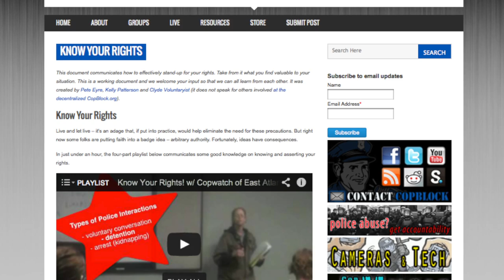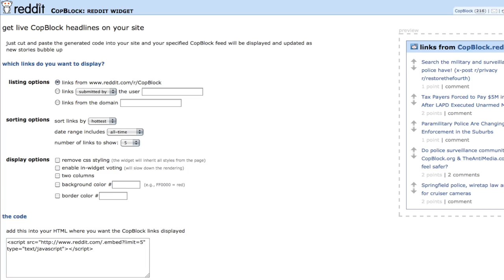Programmers - Can You Integrate Reddit onto CopBlock.org?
Compensation for making this component a reality can come in the form of good vibes, Bitcoin, gear, silver or Federal Reserve Notes.

Incorporating the reddit functionality at CopBlock.org is sought to maximize decentralization (as links, posts, and other content can be easily shared, and identification of content thought best or most in need of follow-up can be crowdsourced) and to reallocate scarce resources (instead of trying to keep up with messages, or vetting, editing and scheduling posts, individuals can work to grow the network or create other content).

Additional Information:
- CopBlock.org is Wordpress-based
- The Reddit OAuth that is used on FreeTalkLive.com are open source, and visible

Like the "Keep Calm and Film the Police" shirt seen in the video? It's now available on t-shirts and girl shirts